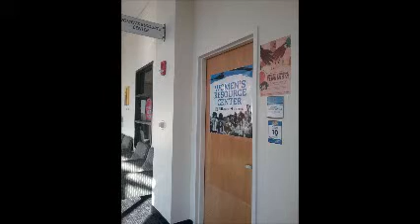October 19, 2021, CSUSB Alumni, Women's Resource Center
As a CSUSB Alumni and a participant in many outside resources and coming inside a University, there are aspects of evangelization in simply being a student of a University.  What are these forms of evangelization that do not disrupt the character of evangelization?

I spent a weekend with private decisions and now returned to a public state university after this weekend of private decisions.  Here are my private decisions:

Mary Kay Woodward and her Home, Family and work with the Diocese of San Bernardino.  I was invited to attend a Pregnancy and Family Resource Center Dinner and Fundraiser for the decision to support women and men in pregnancy.
Mary Kay Woodward, M.A.
CSUSB Alumni
Southern California Regional Outreach Representative, Diocese of San Bernardino, St. Catherine of Siena Catholic Church, Rialto, CA
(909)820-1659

Holy Mass and Worship 4:30 p.m.
St. John XXIII Roman Catholic Church
7650 Tamarind Avenue

Dinner Fundraiser - Pregnancy & Family Resource Center
This Center is located at 114 E. Airport Drive, Suite 104 San Bernardino, CA  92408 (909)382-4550.

Holy Mass and Worship 11:00 a.m.
St. Catherine of Siena Catholic Church
339 N. Sycamore Avenue

Family Gathering with Mary Kay Woodward

California State University of San Bernardino
5500 University Parkway

San Manuel Student Union Women's Center